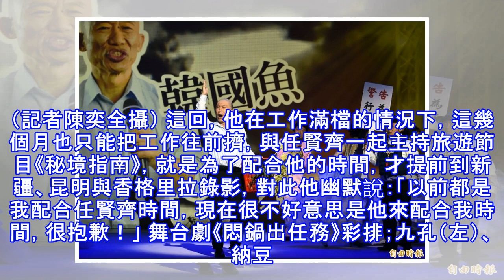（影音）白冰冰代言惹民怨 郭子乾、九孔8字幫腔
（影音）白冰冰代言惹民怨 郭子乾、九孔8字幫腔 〔記者蕭方綺／台北報導〕九孔今（3）出席舞台劇《悶鍋大任務》彩排，他說12月初就向中國電影、節目劇組告假，投入團隊，期間為了好哥兒們任賢齊在合肥的演唱會，還特地飛到中國一天，馬不停蹄。他感慨郭子乾為了舞台劇持續不斷奉獻了30年，真的很難得，所以再忙都要回來，並說當初是郭子乾帶他到屏風表演班演舞台劇，「郭哥對我這麼好，偉忠哥願意收留我一個退學生，但我演了兩個舞台劇，因為受不了苦，所以就逃跑了！」之後他因當年家境差，又要養家、照顧生病的爸爸，只好多接賺錢工作，離開熱愛的舞台劇。 舞台劇《悶鍋出任務》彩排；左起郭子乾、九孔、納豆。（記者陳奕全攝） 這回...